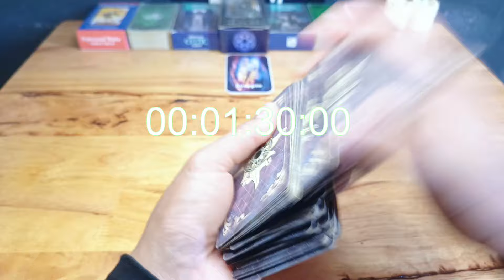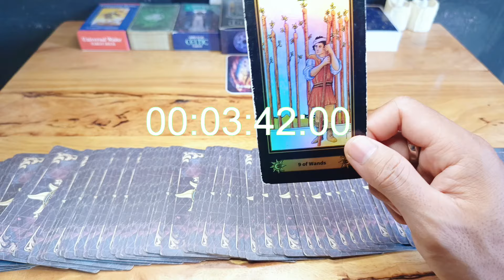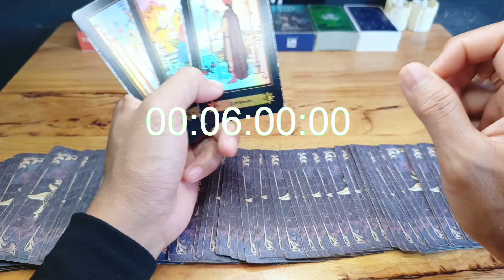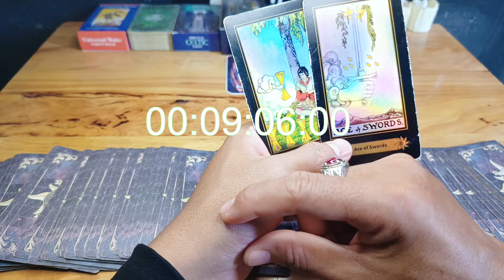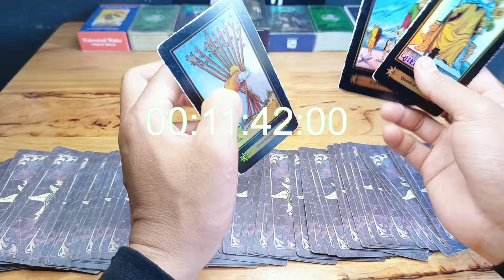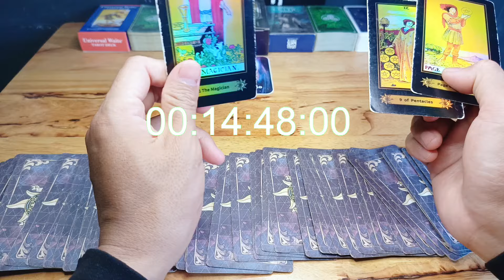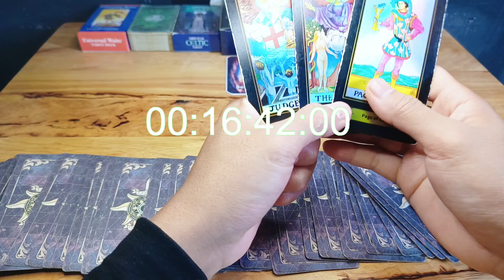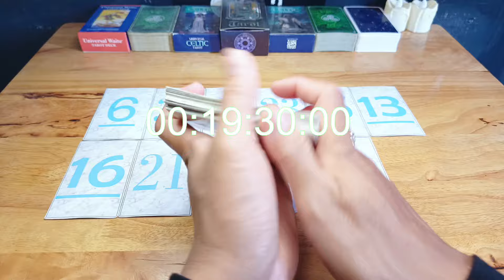Ramalan Zodiak Scorpio Hari Ini‼️Hal Besar Yang Akan Segera Terjadi Padamu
Ramalan Zodiak Scorpio Hari ini di bulan April Tahun 2024

General reading hari ini Bulan April 2024.

Ramalan zodiak hari ini Ramalan tarot bulan April 2024Tarot 2024Tarot hari iniTarot reading 2024Tarot zodiakdaily tarot zodiak ramalan bintang readingtarot card readingtarot reading